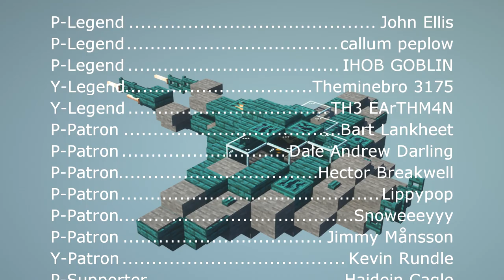Minecraft Tutorial: Star Wars: How to make a Tribubble Bongo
In this video I should you how to build a Gungan Tribbuble Bongo from Star Wars.
This video is block by block, layer by layer and easy to follow.

You are free to use my designs on your world or server as long as you give me credit for the design. And of course feel free to tweak the design to make it your own.

📖 CHAPTERS
00:00 Introduction
01:21 Layer 1
03:46 Layer 2
08:55 Layer 3

🎮 GAME INFORMATION
Game - Minecraft
Version - 1.17.1
Mods - Optifine (Shaders), Journey Map,  World Edit, Replay Mod
Texture Pack - Default / Vanilla